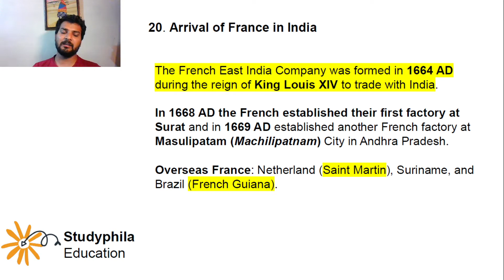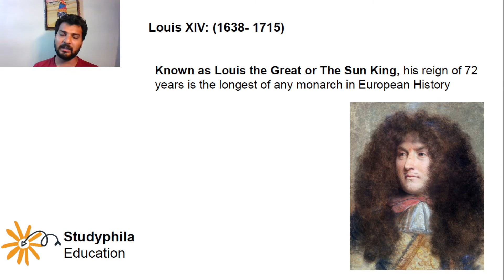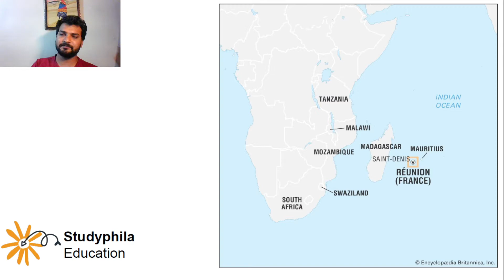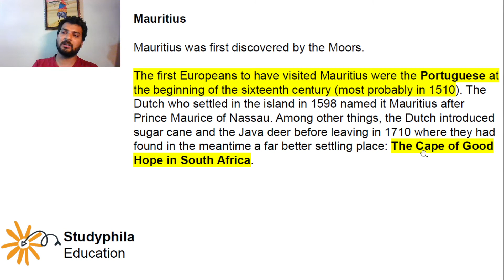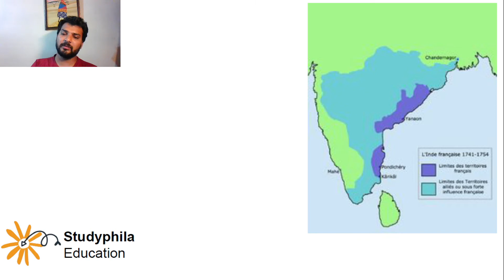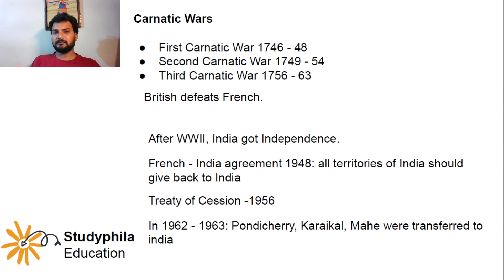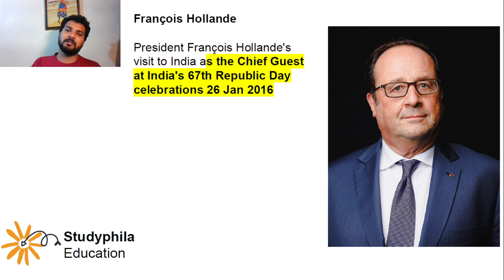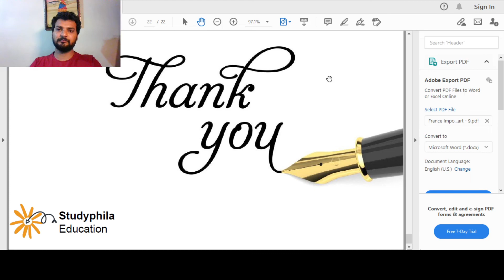Important Facts about France History - 9 | JNU, EFLU, Doon University BA Entrance Exam 2022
Learn France's history and geography's important facts based on exams perspective of JNU, EFLU, BHU, and Doon University Entrance Exam.

In this video we covered comprehensively  - French arrival in India, France - India Relationship. Important facts on French History, and Geography.

- Arrival of France in India: The French East India Company was formed in 1664 AD during the reign of King Louis XIV to trade with India.
- Louis XIV: (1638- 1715): Known as Louis the Great or The Sun King, his reign of 72 years is the longest of any monarch in European History
- Occupation of Réunion and Mauritius Island
- In 1715, the French occupied the island, renaming it "Isle de France"
- Mauritius was first colonized by the French in 1767 until
- French set up their colony in India, Pondicherry, Karaikal, Yanam (French: Yanaon), Mahe.

YOUR QUERY
1) Jnu entrance exam 2021
2) Jnu ba hons in foreign language 2021
3) Jnu ba hons in foreign language entrance exam
4) Jnu entrance 2021
5) Jnu entrance 2021 online classes
6) Jnu entrance exam Preparation
7) Jnu entrance exam 2021 syllabus
8) Jnu entrance exam preparation ba foreign language
9) Jnu entrance exam online classes
10) Jnu entrance exam 2021 date
11) Jnu ba syllabus 2021
12) Jnu ba entrance exam syllabus
13) Jnu ba entrance exam 2021
14) Jnu ba entrance exam preparation
15) Jnu ba foreign language entrance exam syllabus
16) Jnu ba hons in foreign language preparation
17) Jnu ba entrance exam pattern
18) Jnu ba entrance exam question paper
19) Jnu Entrance Exam preparation 2021
20) Jnu Entrance exam BA hons online classes
21)Jnu ba entrance online classes 2021
22) Jnu ba hons germany g.k

Other Queries:
jnu exam preparation,
jnu exam preparation gk question,
jnu entrance exam preparation,
jnu entrance ba exam preparation,
eflu exam pattern,
doon university entrance exam,
doon university entrance exam preparation,
eflu entrance exam preparation